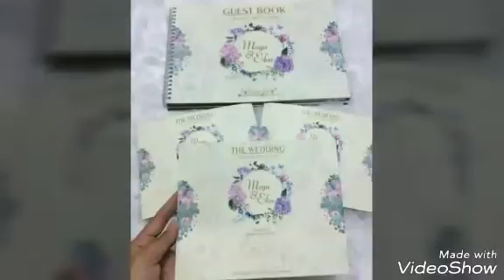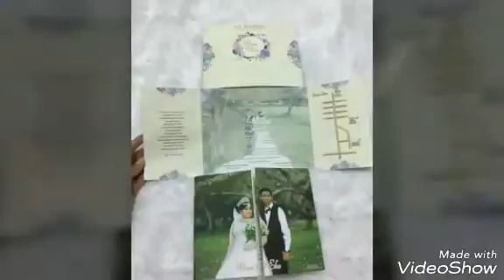WORKSHOP AGI DIGITAL FOTO